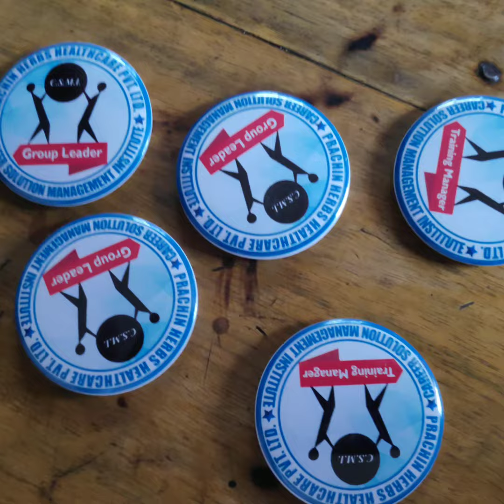CSMI TEAM INDEPENDENCE DAY CELEBERATION 2019